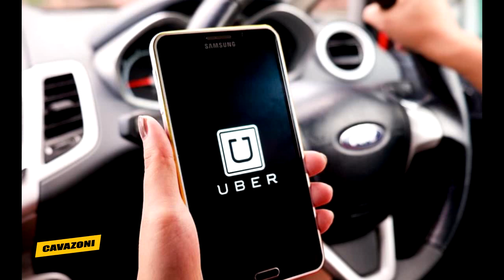O passageiro fantasma do UBER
Meu instagram é sobre moda masculina, quem quiser me seguir lá